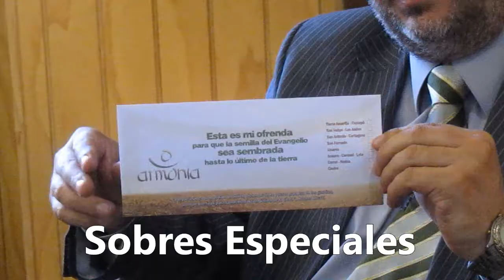Ocho Nuevas Puertas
Toda la información acerca de las ocho nuevas emisoras que el Señor ha dispuesto y que pueden ser adquiridas para alcanzar a 600.000 personas más, en diferentes ciudades de Chile. Sepa como ser parte de los que asumimos el desafío.